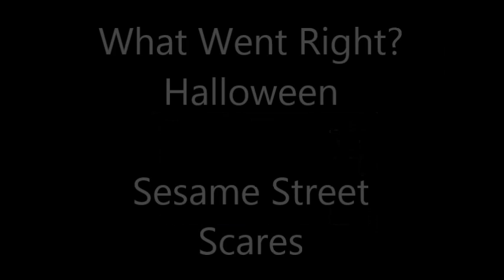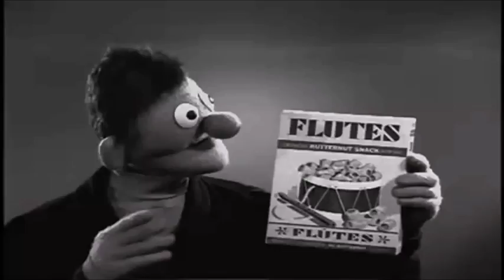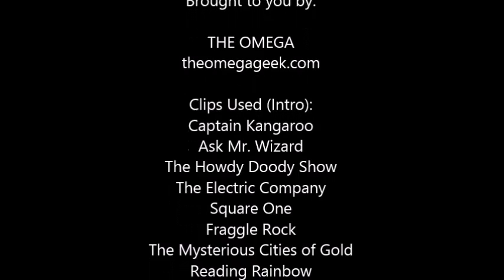What Went Right? Sesame Street Scares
Happy Halloween! Don't be scared! We're going to take a look at some of the various scares of Sesame Street, including the intentional and unintentional. Did any of these scare you as a child?

Theme music is 'Reading Rainbow ROCKS' by TheHumanTim, used with permission, please for the full video.

This video contains footage owned by the Children's Television Workshop and our use is not meant to challenge that ownership or copyright. We present it solely on an informational basis.